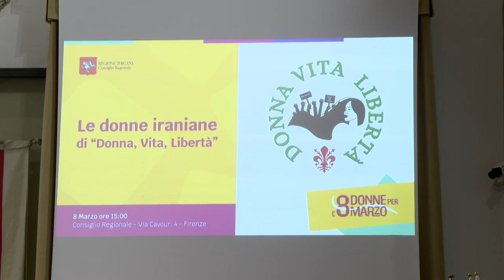SESTA RETE - Zoom consiglio regionale 11 marzo 2023